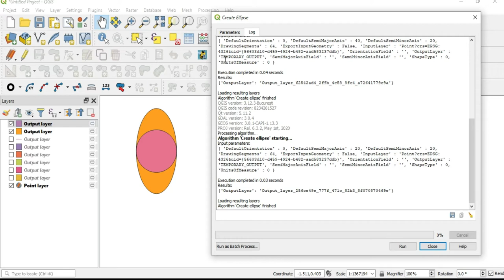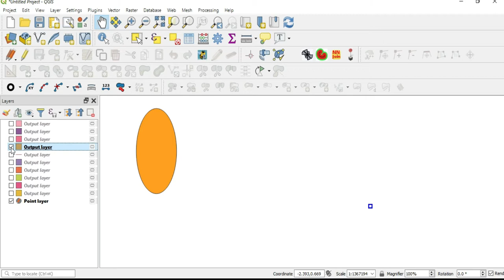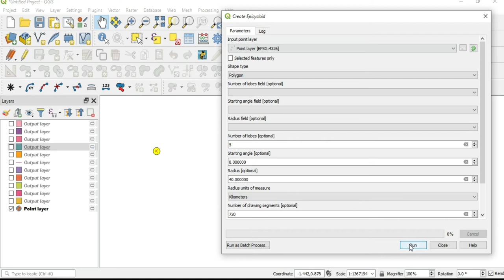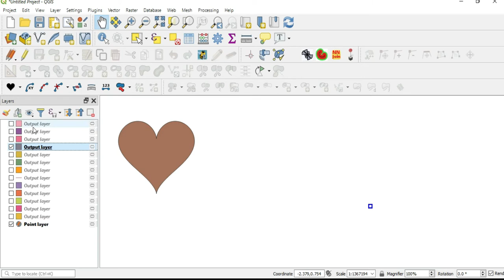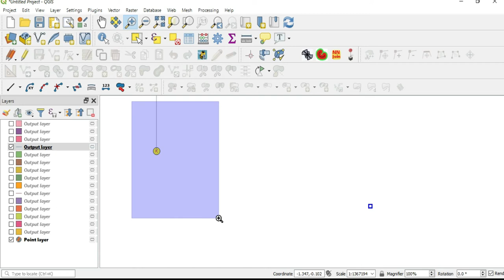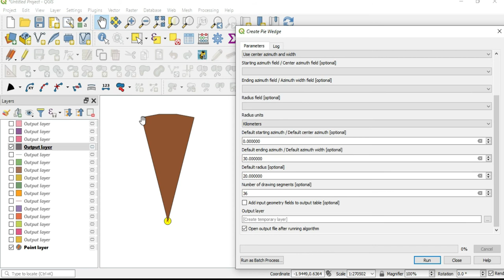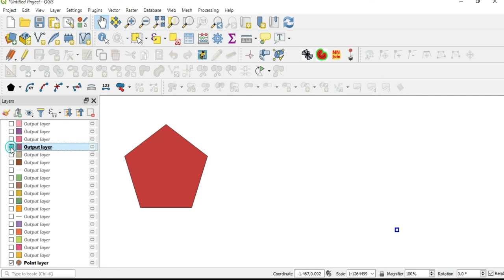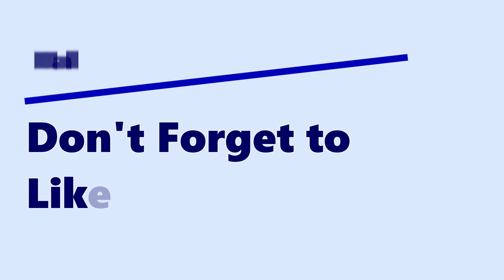(NO Music) QGISBasic #113: Shape Tools Part 2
Lets talk more about shape tools. QGIStutorials QGISanswers GISapplications in civil engineering GISagricultureapplication in globalinformationsystems global information technology